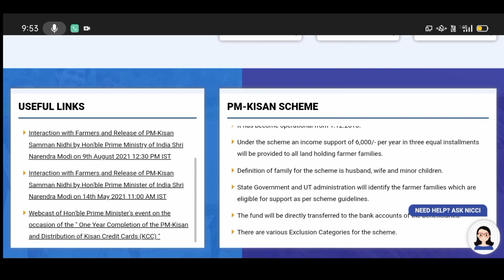PM kisan 13 kist इन सभी किसानों को नहीं मिलेंगे | PM Kisan 13 kist kab ayegi | PM Kisan 13th kist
PM Kisan
PM Kisan Money
PM kisan ki kist kab aayegi
pm kisan
pm kisan ki kisht kab ayegi
13th installment